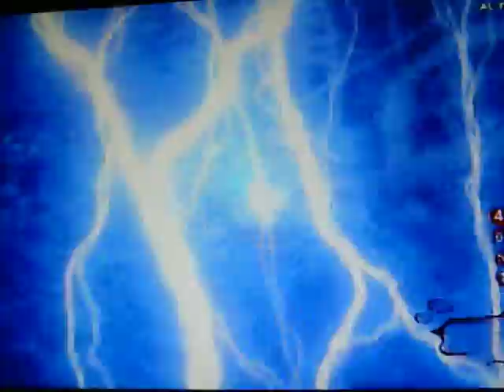late night zombies with crovix- and Faith. part 1